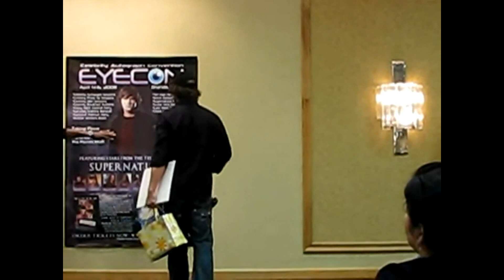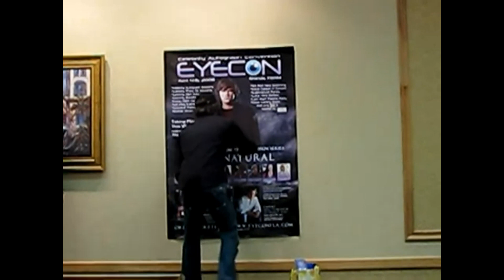Jared Padalecki at Florida EyeCon 2008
The second EyeCon was held in Florida from 26-28 September. This panel was just with Jared Padalecki.